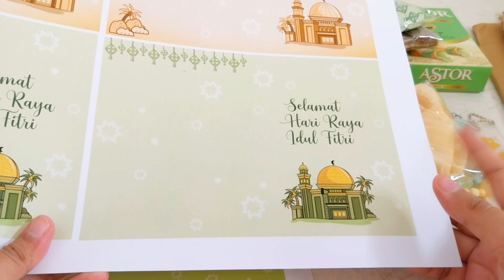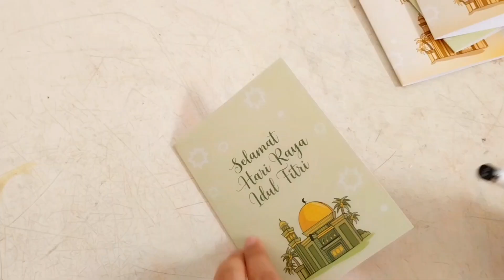DIY Hampers Lebaran Idul Fitri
Hi guys, lebaran sebentar lagi nih, siapa yang masih bingung buat cari hampers? Kalian juga bisa bikin hampers sendiri lho! Video kali ini aku mau share contoh hampers yang isinya handmade karya aku sendiri. Semoga menginspirasi :)